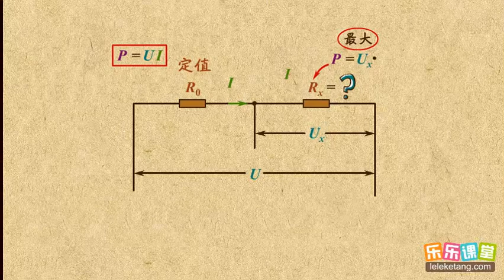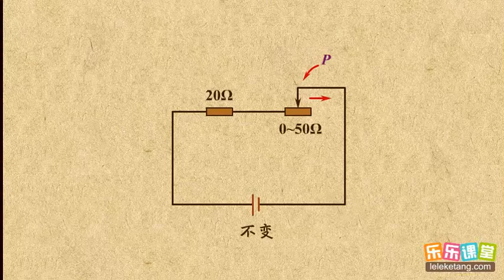14电功率动态变化之作死问题 电功和电功率 中学物理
14电功率动态变化之作死问题  电功和电功率  中学物理